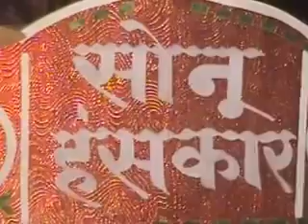suresh kumar 9911575673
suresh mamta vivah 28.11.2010